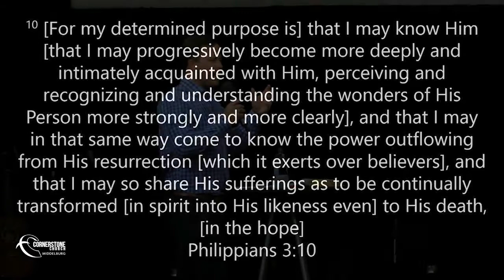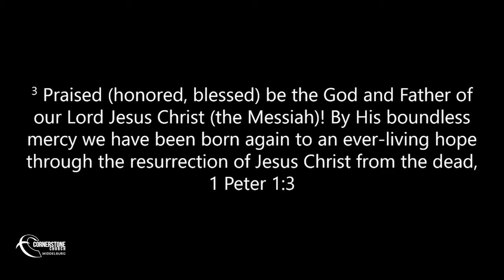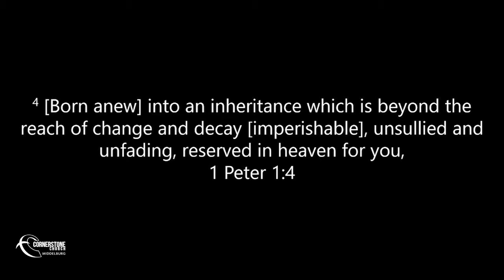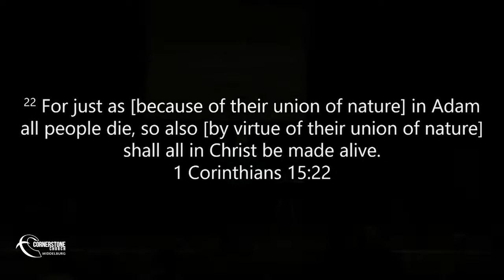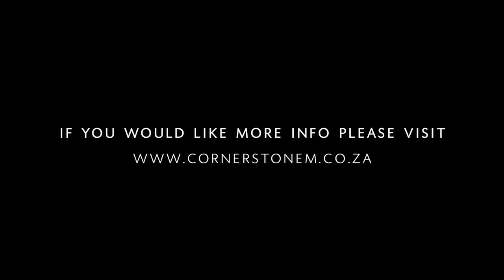Easter Weekend Death and Ressurection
Watch the CCM Sermon "Death and Resurrection" with Pastor Jamon Snyman.

Recorded Live at 7 Cowen Ntuli Street, Middelburg, Soutbh Africa.